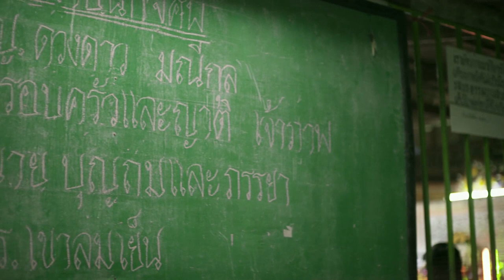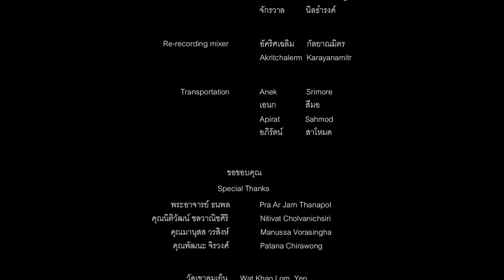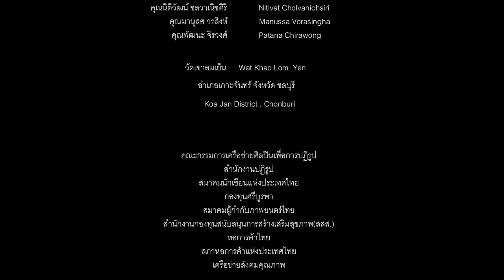IFFR presents: The Mother by Pimpaka Towira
Masterfully filmed, atmospheric moment. The period of mourning comes to an end at a temple-like funeral chapel. The final visitors are not mourners, but want to buy off their guilt. The mother wants to see a real confession. And money. The Mother was part of the Tiger Awards Competition for Short Films at IFFR 2013.

Pimpaka Towira (1967, Thailand) was educated in Film at the University in Bangkok. Her feature film debut One Night Husband (2003) gave her international fame. She is the first female Thai filmmaker to be noticed by international viewers and critics. Towira writes, directs and produces all of her films and is a regular guest in Rotterdam. She has been invited as a jury member for many film festivals and won the Silpathorn Award in 2009, distributed by the Ministry of Culture in Thailand.